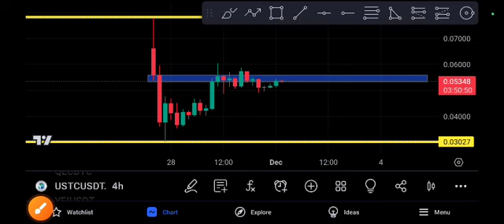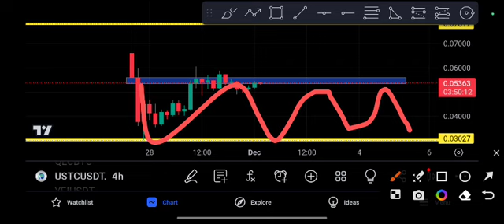USTC coin Crazy ! USTC Price Prediction